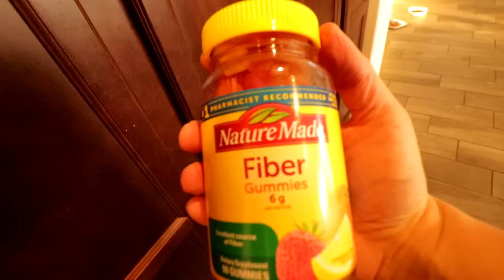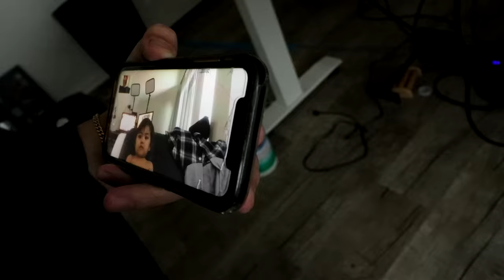Daddy’s Coming (Week 3)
Week 3 let's get it..who's still keeping up with their own fitness journey? Leave a LIKE for Week 4?